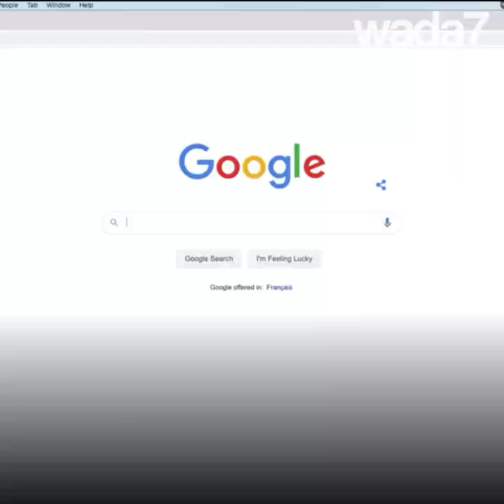فتاة سعودية تشعل الويب!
سعودية ، نسوية ، تخوض تحدي تيك توك وتثير ضجة!